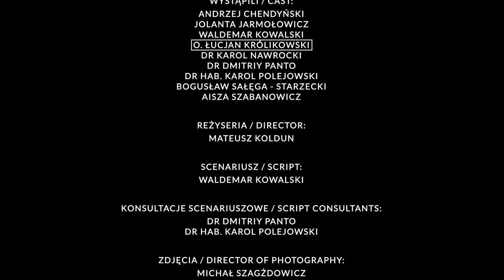DZIECI SOWIECKICH DEPORTACJI - CHILDREN OF SOVIET DEPORTATIONS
Film dokumentalny "Dzieci sowieckich deportacji" zrealizowany przez Dział Dokumentacji Filmowej Muzeum II Wojny Światowej w Gdańsku, przedstawia wywózki w głąb Rosji i późniejszą ucieczkę z sowieckich łagrów oczami dzieci.

W nocy z 9 na 10 lutego 1940 r., z zajętych przez Związek Sowiecki polskich Kresów Wschodnich deportowano pierwszych 140 tys. Polaków zamieszkujących te tereny, głównie rodziny polskich wojskowych, urzędników państwowych, a także pracowników leśnych i kolejowych. Przez władze ZSRS zostały one uznane jako „element niepewny”, zagrażający sowietyzacji okupowanych ziem.
Po latach wciąż ze wzruszeniem Jolanta Jarmołowicz, wtedy kilkuletnia dziewczynka, wspomina brutalną wywózkę na wschód:
„Wtargnęło kilku… zachowywali się jak bandyci. Ustawili mamę, babcię i nianię pod ścianą. Zaczęła się rewizja, wyrzucanie wszystkiego. powiedzieli, że wyjeżdżamy, zmieniamy miejsce pobytu. To był dzień 10 luty, to była pierwsza wywózka”.
Niestety, luty 1940 r. nie kończył gehenny Polaków zamieszkujących Kresy Wschodnie. Do czerwca 1941 r. Sowieci przeprowadzili łącznie cztery deportacje. Historycy szacują, że w ich ramach wywieziono w głąb Związku Sowieckiego co najmniej kilkaset tysięcy Polaków.

Ich sytuacja zmieniła się dopiero w 1942 r. Dr hab. Karol Polejowski z Działu Naukowego w Muzeum II Wojny Światowej w Gdańsku nakreśla tło historyczne ich wybawienia:
„W czerwcu ‘41 roku kiedy Niemcy, dotychczasowy sojusznik Związku Sowieckiego, zerwał pakt o sojuszu i napadł na Związek Sowiecki. Rząd sowiecki zgodził się na podpisanie porozumienia z emigracyjnym rządem polskim i pod koniec lipca ‘41 roku w Londynie podpisano Układ Sikorski – Majski. Jednym z jego postanowień była amnestia dla polskich obywateli, którzy znaleźli się pod panowaniem sowieckim po wrześniu ‘39 roku. Również jednym z postanowień paktu Sikorski - Majski była decyzja o utworzeniu Armii Polskiej w Związku Sowieckim, na której czele stanął, zwolniony z więzienia w Moskwie, generał Władysław Anders. W ośrodkach formowania się polskich oddziałów na terenie Związku Sowieckiego pojawili się nie tylko zwolnienie z łagrów, byli żołnierze Armii Polskiej, ale także ludność cywilna: kobiety dzieci, osoby starsze. Generał Anders polecił przyjmować wszystkich zgłaszających się”.

Po wyprowadzeniu Armii Polskiej ze Związku Sowieckiego, polscy uchodźcy znaleźli schronienie w Afryce. Pierwsze obozy dla polskich cywilów, w tym dzieci, powstały na terenie Iranu, m.in. w Pahlevi i w Isfahanie. Poza tym swoje serca i granice dla polskich uchodźców otworzyły m.in. Indie, Meksyk, Tanganika, Uganda, Kenia i Nowa Zelandia. Częstokroć miejsca obozów, do których przybywali uchodźcy stawały się miejscem pielęgnowania polskich tradycji i kultury. Zakładano tam też sierocińce i szkoły. Wielu z nich nigdy nie powróciło do Polski.